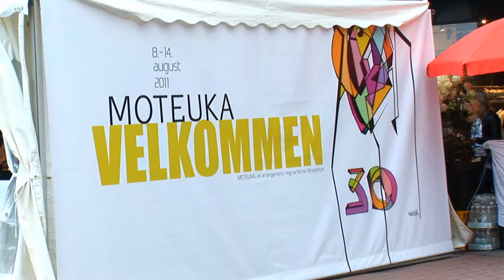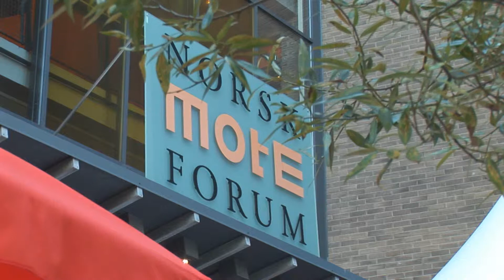Moteuka på Norsk Moteforum august 2011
Stillfoto: Mathilde Berger Nordstrand